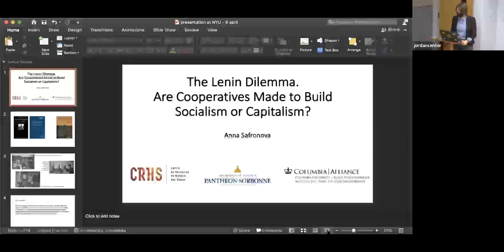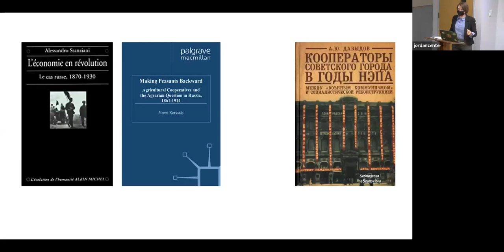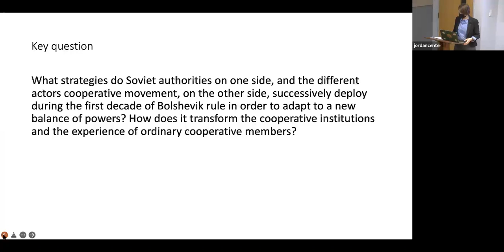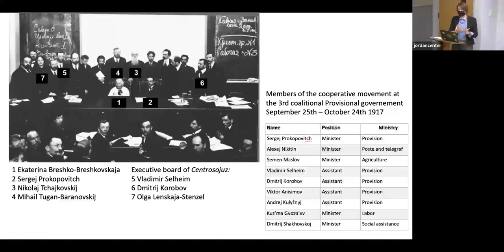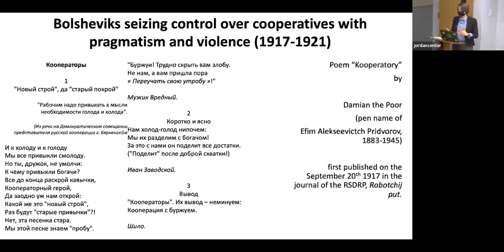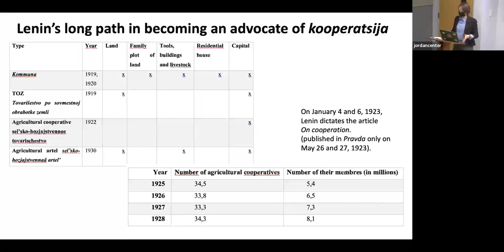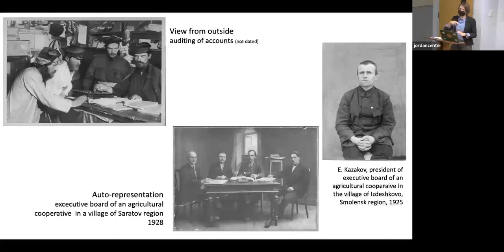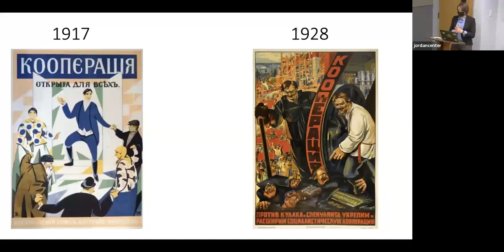The Lenin Dilemma: Are Cooperatives Made to Build Socialism or Capitalism?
The Lenin Dilemma: Are Cooperatives Made to Build Socialism or Capitalism? (with Anna Safronova)

At the turn of the 19th and 20th centuries, in Tsarist Russia, as well as in other industrialised countries, cooperatives were, alongside collectivism, claimed to be an alternative to private enterprises. This lecture examines how these cooperatives, once a tool against capitalism, were progressively integrated as a major instrument of the Soviet regime. It explores how and why cooperatives were used by the Bolsheviks, as well as by different social groups in cities and campaigns, in Russia in general and in the Perm region in particular. Focusing on the narratives, uses and actors of cooperatives, this lecture contributes to the writing of a socio-economic history of Russia, and to broader understanding of the early Soviet years.